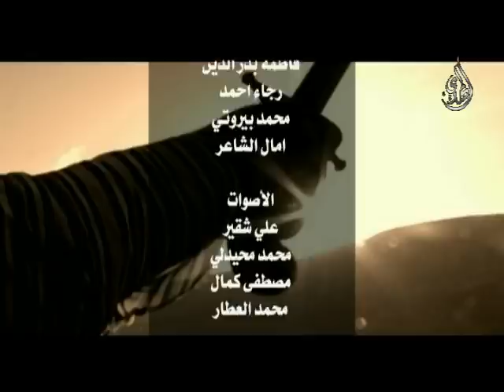دموع الزهراء الحلقة 5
دموع الزهراء حلقه 5